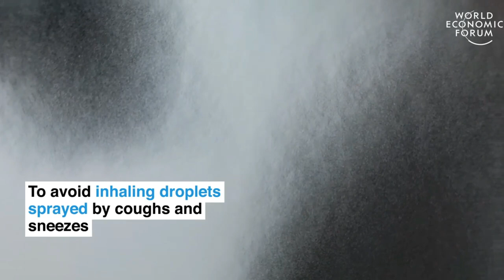What Are The Things To Do To Avoid Corona virus Disease (COVID-19)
Corona virus disease (COVID-19) is an infectious disease caused by a new virus.